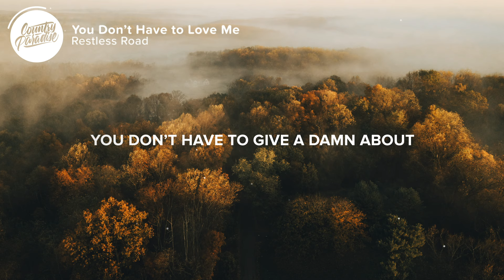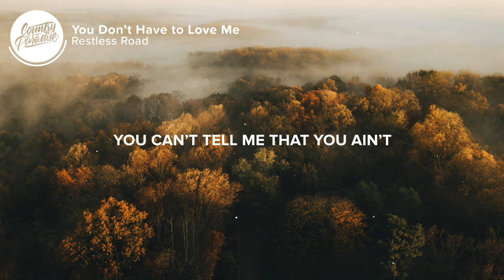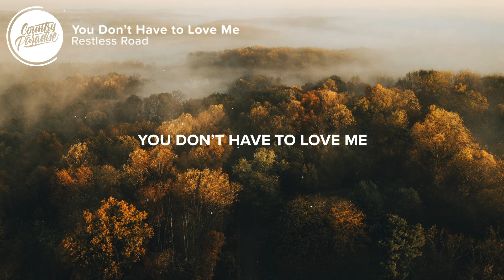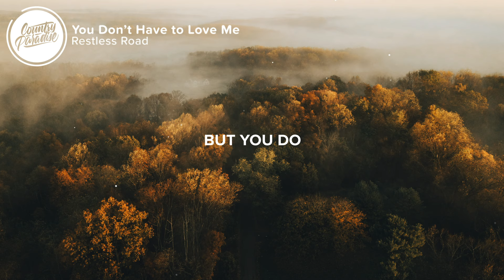Restless Road - You Don't Have to Love Me (Lyrics)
⏬ Download or stream Restless Road - You Don't Have to Love Me from their debut album 'Last Rodeo'

⚡️ You don't have to love me, but you do

🎤 Lyrics: Restless Road - You Don't Have to Love Me

[Verse 1]
You gotta have coffee in the morning
And red wine after work
You gotta have thirty extra minutes
And too much in your purse
You always gotta have the fan on when you sleep
A good time girl's night once a week
Yeah, I get all that
Oh, but what I can't get past

[Chorus]
Is you don't have to love me, you don't have to care
You don't have to give a damn about this mess of a man that's standing here
Knowing I ain't perfect and nowhere good as you
You don't have to see the good in me and see this through
You don't have to love me

[Verse 2]
You gotta have thought about it, baby
You can't tell me that you ain't
You could have anyone, be anywhere
You could've hopped on any plane
Made a beeline straight for the Cali coast
Traded small town life on a dusty road
For the city life
Well, sometimes I wonder why

[Chorus]
'Cause you don't have to love me, you don't have to care

[Bridge]
You don't have to love me like you love me, girl, it's true
But I'm so glad you do

[Chorus]
Knowing I ain't perfect, nowhere as good as you
But you do
Aw baby, you do

Songwriters: Austin Shawn, Colton Pack, Garrett Nichols, Nate Kenyon, and Zach Beeken
Producer: Lindsay Rimes

👨‍💻 If you like "Restless Road - You Don't Have to Love Me" check out these other tracks:

Picture credit
📷 Brendan Beale

👩‍💻 Share Restless Road - You Don't Have to Love Me with your friends!